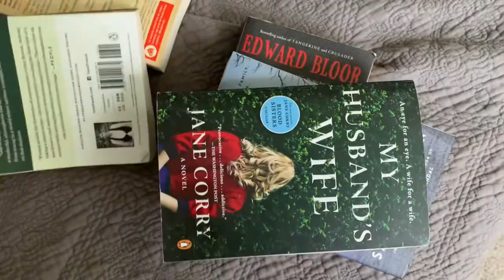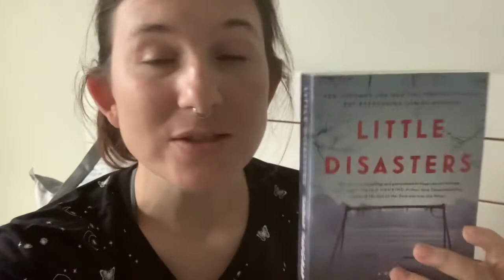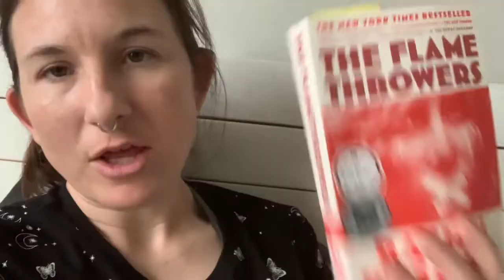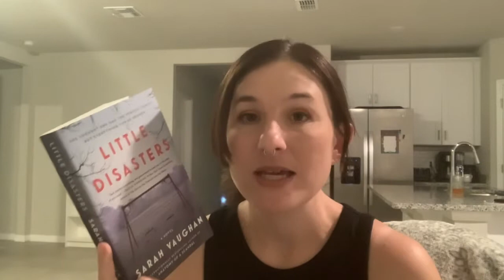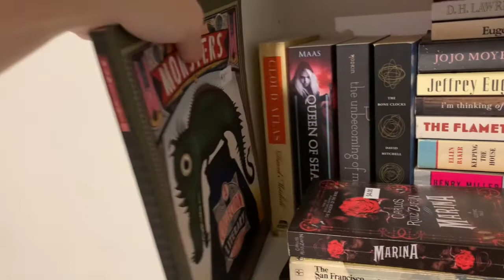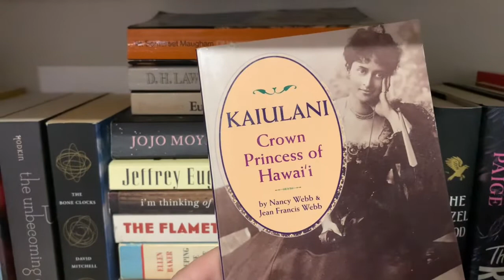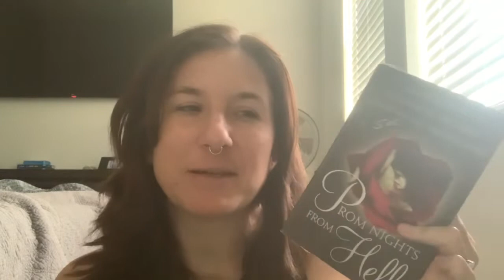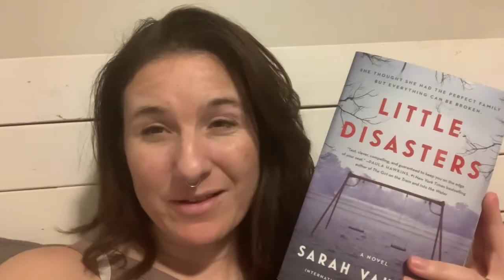BWC Reading Vlog -Day 1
It’s the first day of Because We Can Readathon
Hosts:
 Kat @ stars and embers
Kat @ brews and reviews
Jenna @ just a little bit ranndom

Todays challenges:
✅ read 100 pages
✅ share your TBR